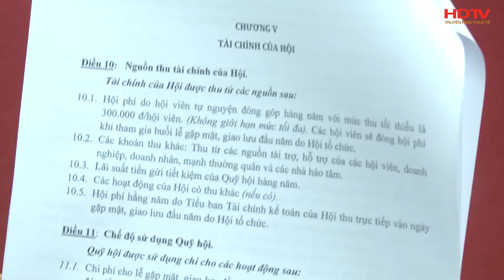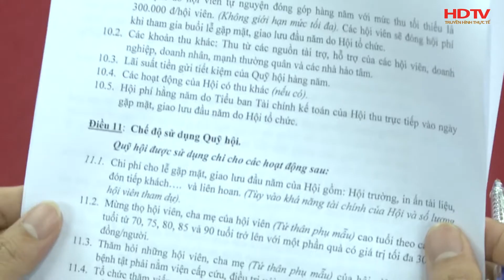HỘI ĐỒNG HƯƠNG 'NGƯ LỘC DIÊM PHỐ' TẠI HÀ NỘI GẶP MẶT XUÂN KỶ HỢI 2019